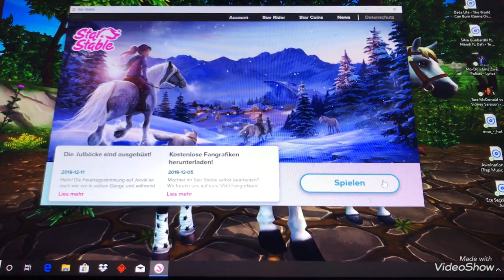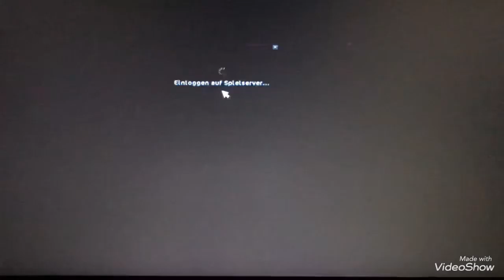Star Stable wer ruft da Wohuu ???